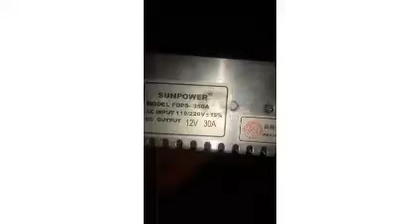1kva to 3kva fuelless generator charger configured by me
Johnbull enaohwi research institute here in FCT ABUJA NIGERIA